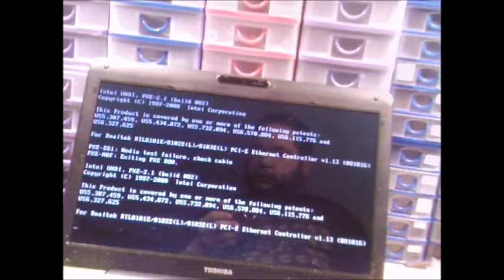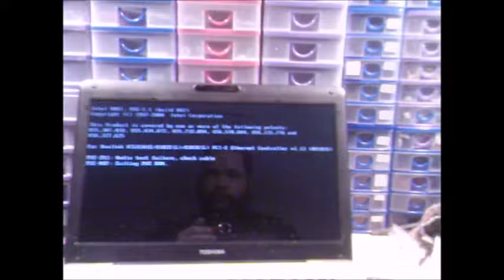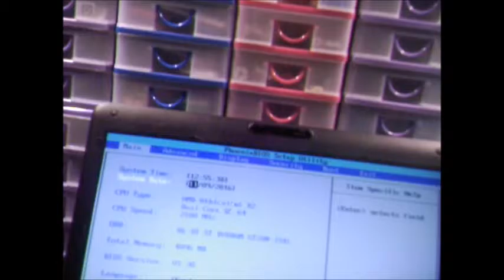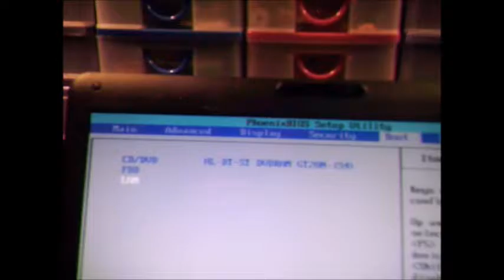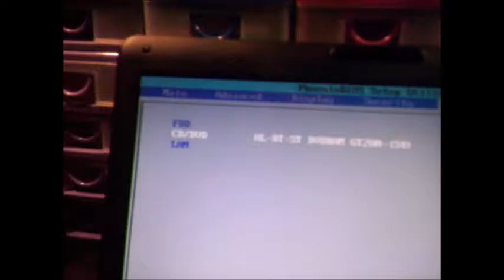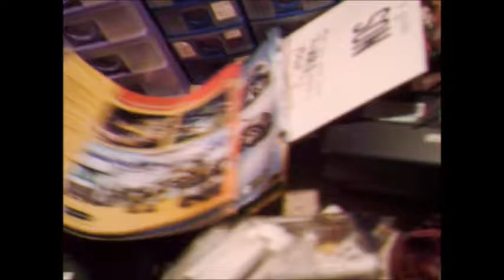My Birthday, Meet Peggy, Birthday Gifts.